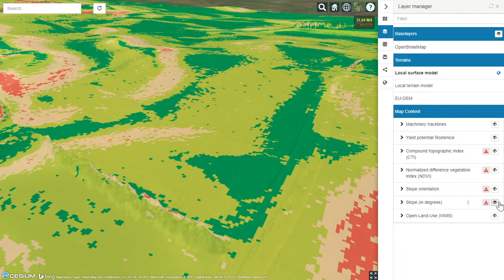Yield potential and machinery tracks of Rostěnice farm displayed in HS Layers NG with Cesium Plugin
A data about yield potential was calculated for Rostěnice farm (a DataBio project agriculture pilot area). This data was then placed on top of digital terrain and digital surface models produced by ČÚZK and a visualized in web application.

Analogically the machinery tracks were displayed and symbolized according to the machinery rise run ratio to detec dangerous slopes